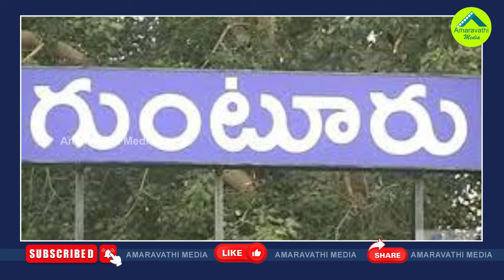అమరావతిలో ఎకరం వెయ్యి..టీడీపీ చిట్టా బయటకు తీసిన వైసీపీ| YCP Strong Counter To TDP On Party Offices